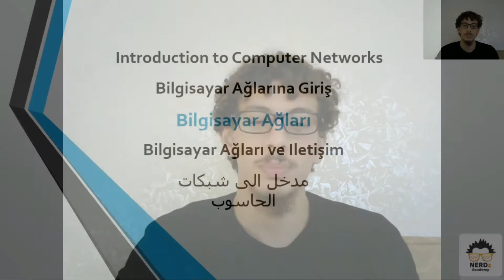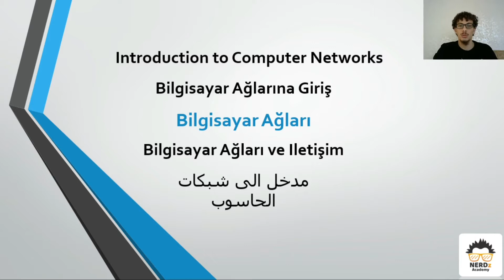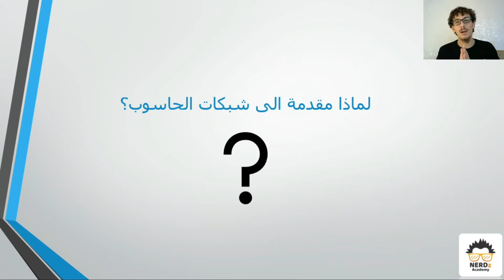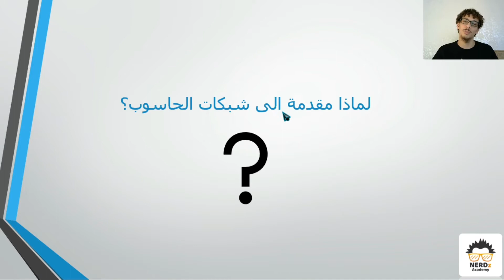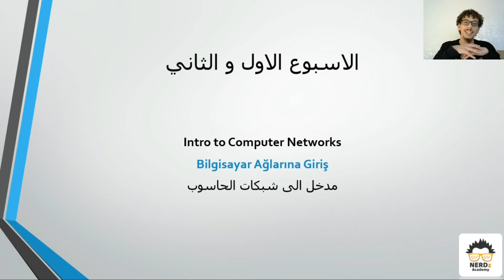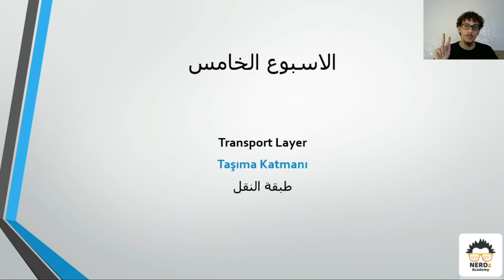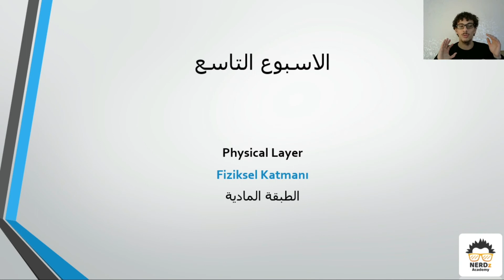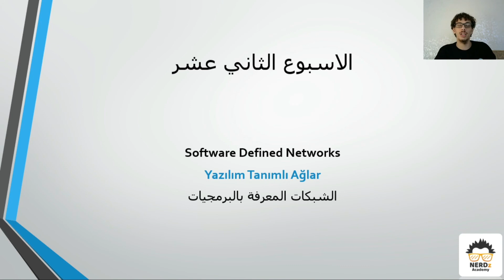دورة شبكات الحاسوب | 0 | مقدمة عن شبكات الكمبيوتر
خدمات الأكاديمية:
- E-Course:
- iClass:
- Nerd to Nerd:
- Nerdz+:
م. زكريّا الزّواوي:
-خريج بكلوريوس هندسة حاسوب من جامعة بهتش شهير
-متعمق في علوم الحاسوب و طرق تعليمها بشغف (الاستمتاع مبدأ بالتعلم)
- خبرة في طرق و مناهج عدة لتدريس البرمجة